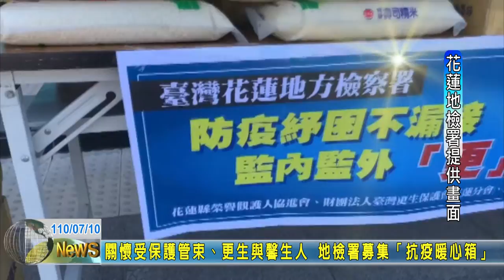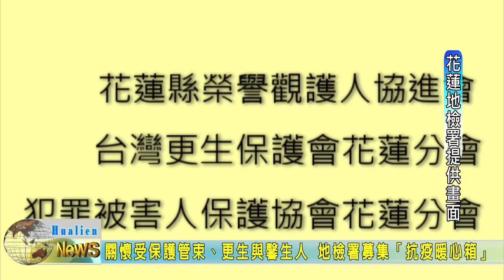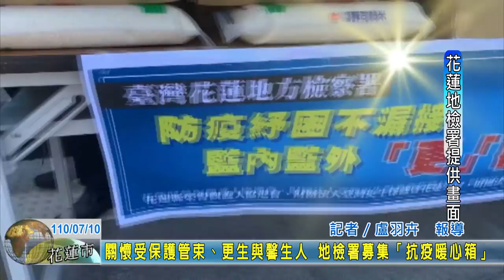20210710 06 關懷受保護管束更生與馨生人 地檢署募集抗疫暖心箱